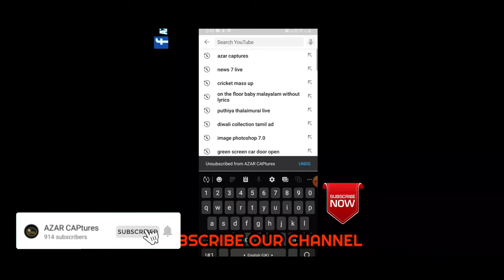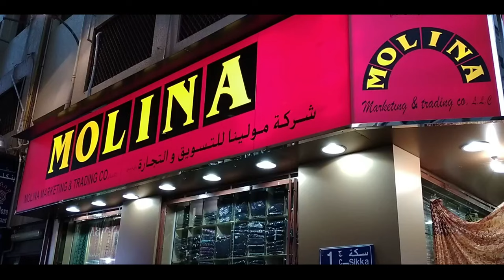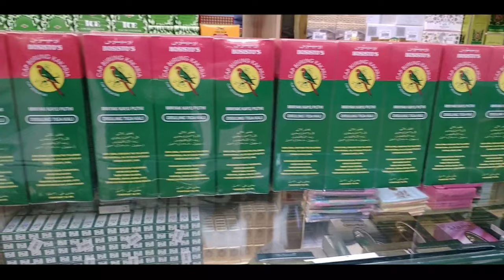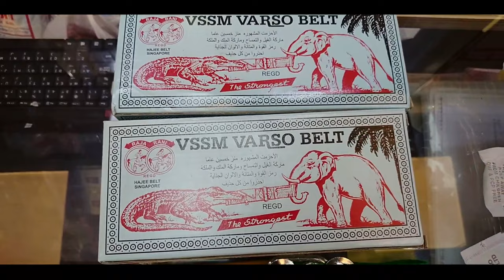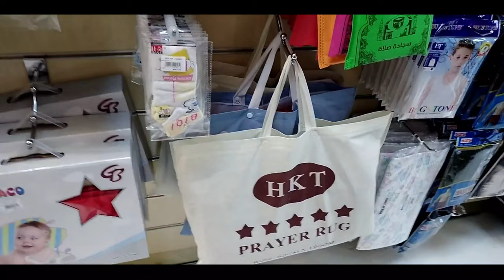MOLINA Shop in Dubai 🇦🇪 P-1| கம்பி புடவை| புர்க்கா| Azar CAPtures| தமிழில்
MOLINA Shop in Dubai 🇦🇪| கம்பி புடவை| புர்க்கா| Azar  CAPtures| தமிழில்

Keep support, உங்கள் ஆதரவு என்றும் எங்களுக்கு தேவை💚💚